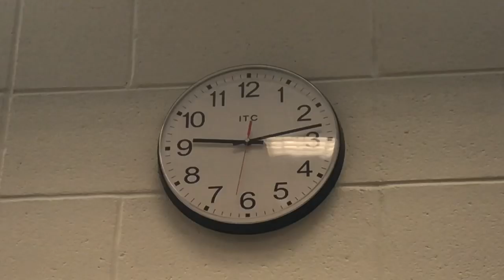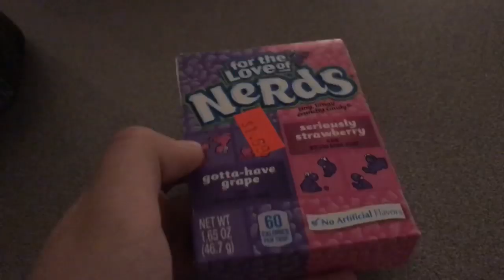School vlog ||Amber & Lily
Hey guys! Welcome to a video, today we’re having an assessment for chorus so here’s a vlog about the trip!